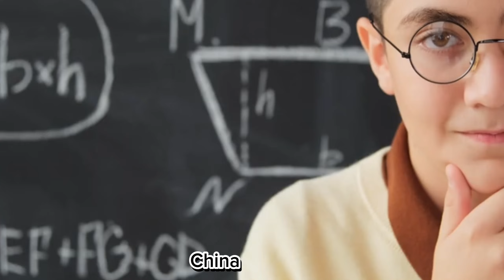"I made Billions in Investing When I understood this! " - Charlie Munger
Unlock the investing secret Charlie Munger used to build a billion-dollar fortune!  In this video, we dive deep into the investment philosophy of the legendary investor and Warren Buffett's right-hand man.  Discover the key concept Munger understood that could transform your investment strategy.

This video is perfect for you if:

• You're interested in value investing principles.
• You want to learn from one of the greatest investors of all time.
• You're looking for actionable investment strategies.

By the end of this video, you'll be able to:

• Understand Munger's core investment philosophy.
• Apply his principles to your own portfolio.
• Make smarter investment decisions with greater confidence.

Charlie Munger is a billionaire investor, businessman, and the longtime vice chairman of Berkshire Hathaway alongside Warren Buffett. He's known for his wisdom, wit, and value investing approach.